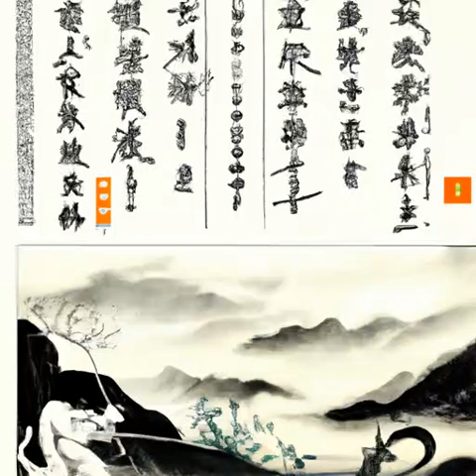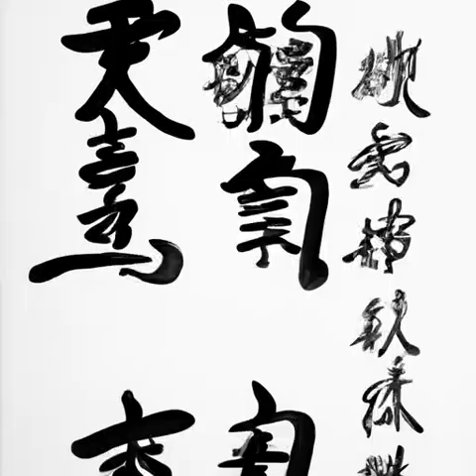第496章 学生《天启预报》